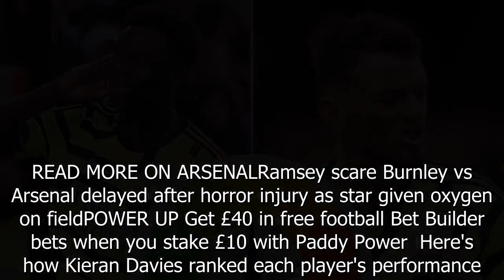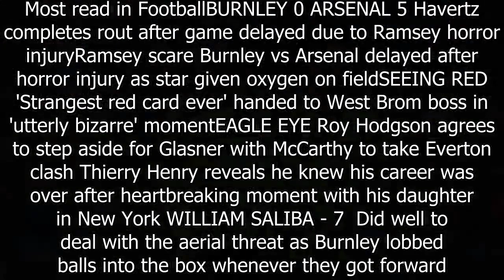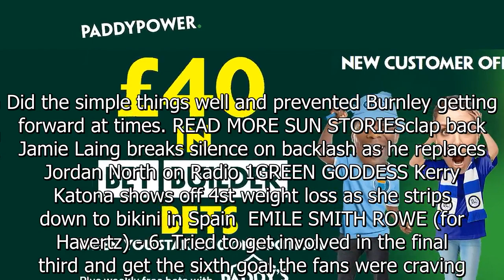Arsenal ratings: Saka shines vs Burnley but White may struggle with better side